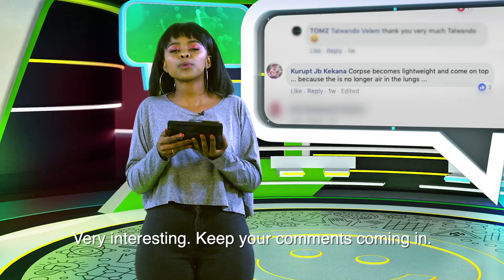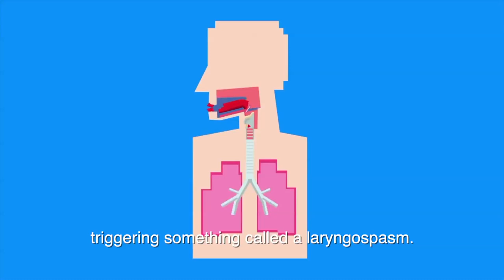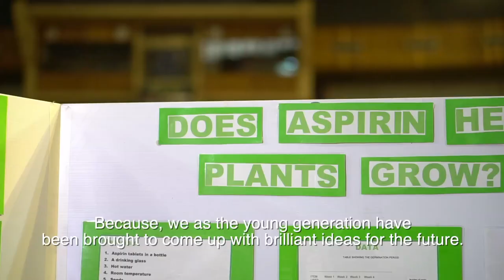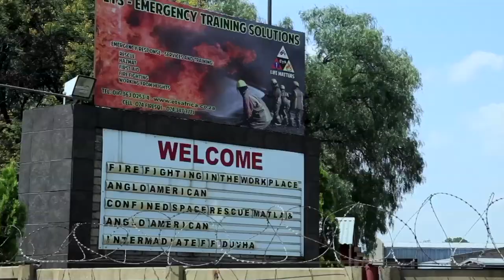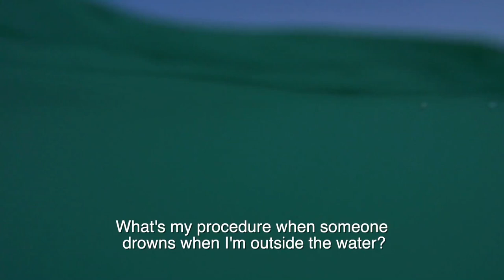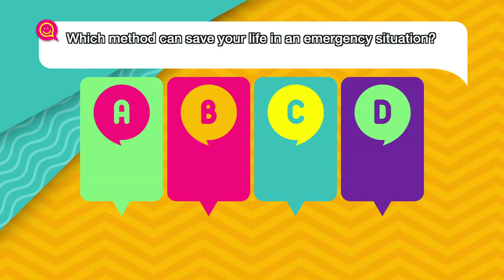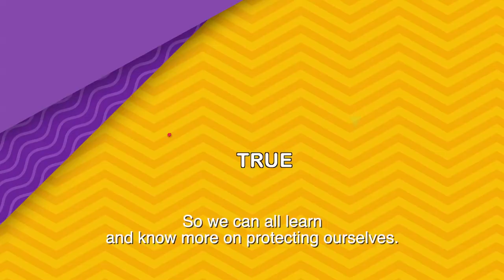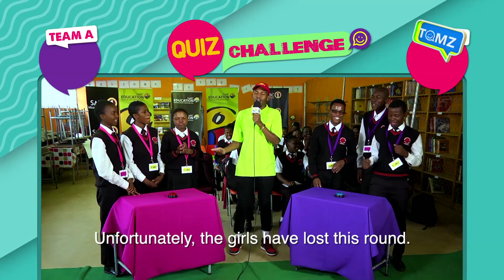TOMz 11 - Eps 14: Water Rescue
We went to visit ETS Africa and were skilled on the safety precautions we have to take in order to save lives when we are around bodies of water.

We take a walk on the wild side with a real life Game Ranger to discover more about our beautiful natural environments,and the people at the heart of ensuring their survival.